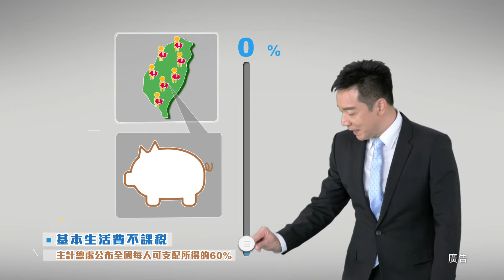納稅者權利保護法宣導影片_財政部臺北國稅局